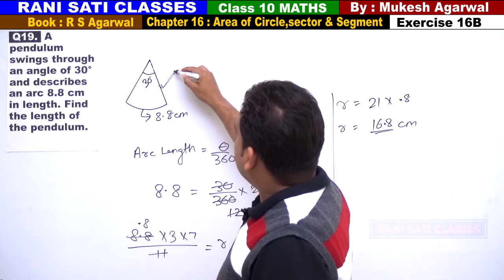Class 10 Maths (Ex 16B Q19) Area of Circle,Sector & Segment (RS Aggarwal 2019)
Q19.  A pendulum swings through an angle of 30° and describes an arc 8.8 cm in length. Find the length of the pendulum.

(Solutions of Exercise 16B)